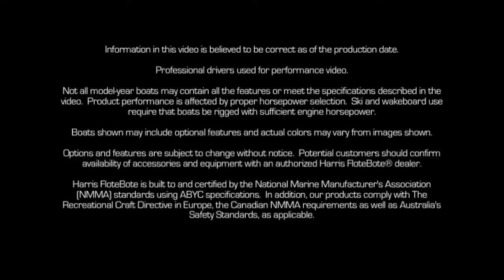2013 Harris FloteBote Grand Mariner